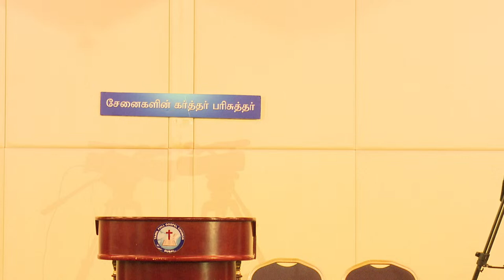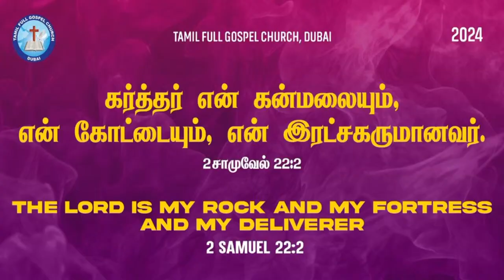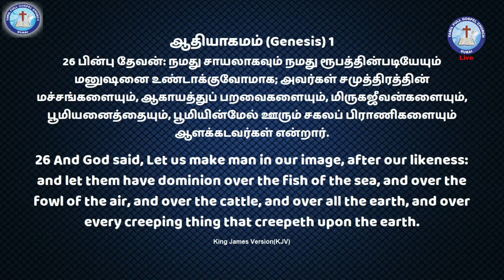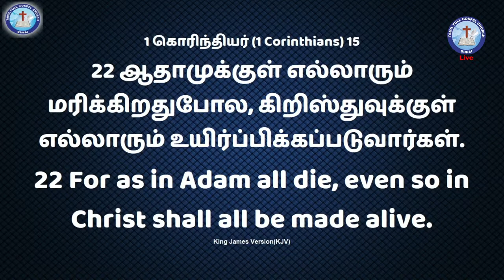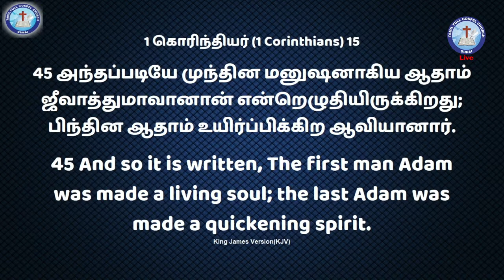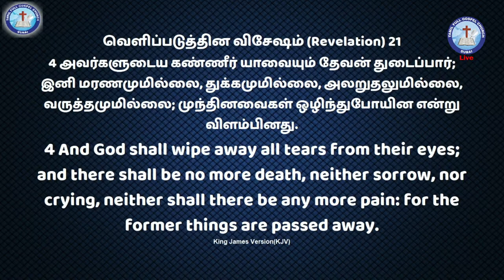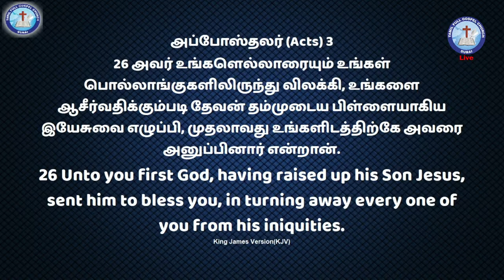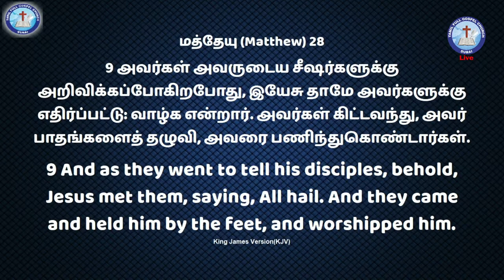31.03.2024 - TFGC DUBAI - Easter Service [🔴 🅻🅸🆅🅴 ]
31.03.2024 - TFGC DUBAI - Easter Service [🔴 🅻🅸🆅🅴 ]
Pastor J Edwin Rajakumar
Bro Arul Dhasan